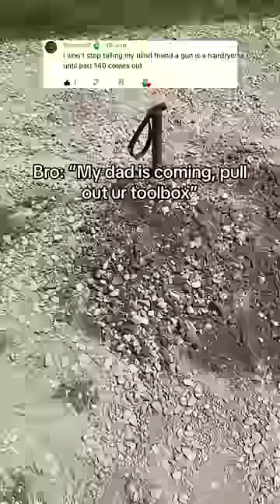Thorly Useless LifeHacks 140